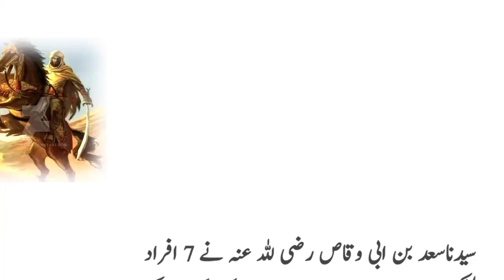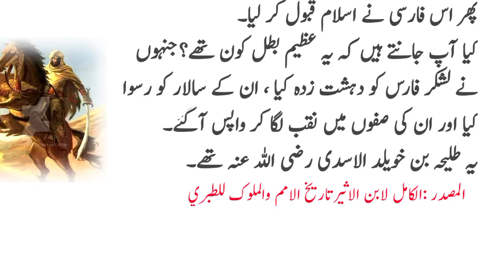Daleer Jasoos | History Of Islam | islamic history urdu | Be Helpful Tv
1-) Hazrat Ali (R.A).
2-) Hazrat Khalid Bin Waleed (R.A).
3-) Hazrat Sad bin Abi Waqas (R.A).
4-) Sultan Mehmood Ghaznavi.
5-) Tipu Sultan.
6-) Sultan Salahuddin Ayubi.
7-) Tariq Bin Ziyad.
8-) Sultan Jalaluddin Khwarazm.
9-) Sultan Saifuddin Qutuz.